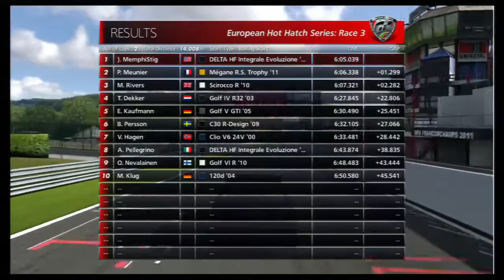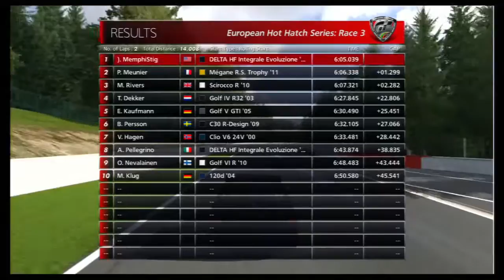WHAT ARE YOU LOOKIN' AT? (3/3)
GT6 from the beginning. NATIONAL A, EUROPEAN HOT HATCH SERIES, RACE 3: TWO LAPS OF CIRCUIT DE SPA -- FRANCORCHAMPS. REQUIREMENTS: 500P MAX, SPORTS SOFT OR LESS TIRES, NORMAL CAR, EUROPEAN CAR. WON IN THE LANCIA DELTA HF INTEGRALE EVOLUZIONE. Live race, chase cam; replay, cinema cam.

START       1:45
REPLAY     9:15

I would like to see longer and more challenging races, somewhere between the shortish ones in this game and the multi-hour endurance races in GT5. But i do enjoy the micro-races they seem to be most fond of, like 2 or 3 laps. The truth in some cases is that if they won't bother to make it more competitive [in that you can nearly always out-tune your ai opponents], then more laps than that are often too many, to the point that even 5-7 laps seems like an unnecessary chore (and it's typically too few to lap anybody). I know the approach of many players is to challenge themselves to doing more with less, and to that end, there are finally trophies for it. Two (2). Thanks. Still, it's a step in the right direction. For myself, i had until recently always taken every advantage i could -- mainly cuz i was not very good -- including all the driving aids, which as i have learned mostly only hold you back. Mostly. Like if you don't IMMEDIATELY turn OFF Active Stability Management (ASM), you'll never get faster. It LITERALLY slows you down. And if you don't wean yourself off the other stuff quickly, you may never break the chain of dependence. The good news is, the driving aids are just the substitute. The real dope is in total control, and you'll never get there on crutches. And now that i've seen the light, i can see all the way to the end of the line, and it's paved in gold. There. Have i mixed enough metaphors for you?